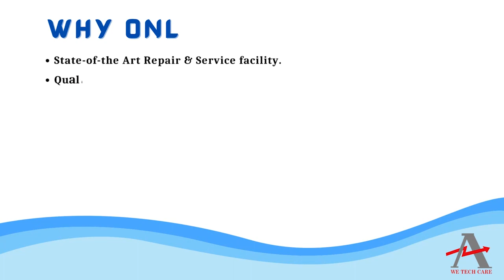Dornier 392712 Controller